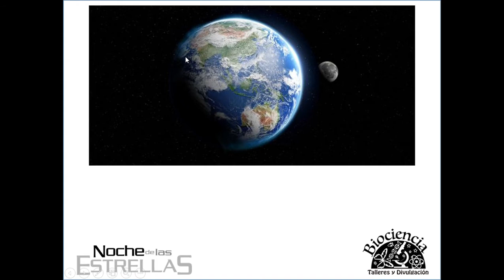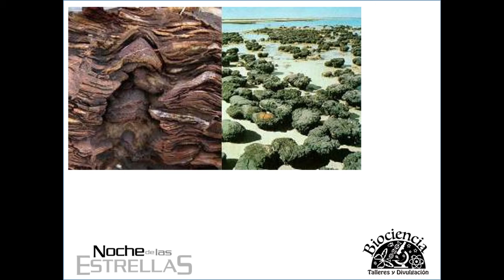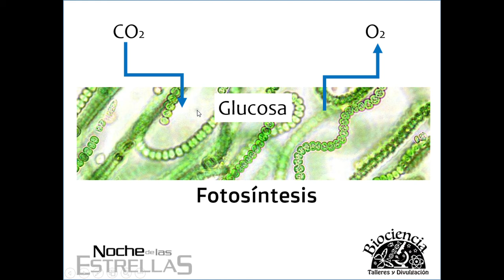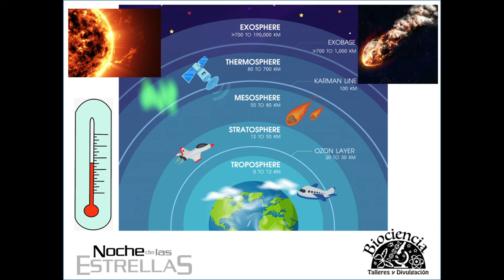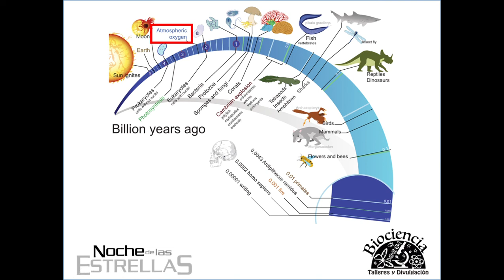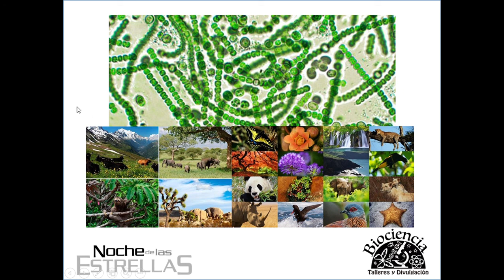🦠 Cianobacterias: fábricas de oxígeno 🦠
Rumbo a la Noche de las Estrellas 2020, te invitamos a celebrar los 30 años del Telescopio Espacial Hubble a través de videos elaborados por distintas instituciones y grupos de divulgación para el Repositorio Digital de la NdE2020.